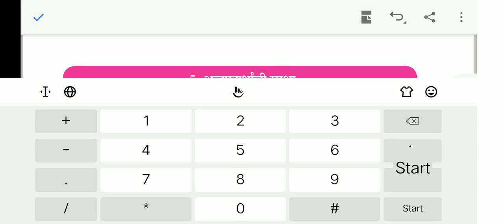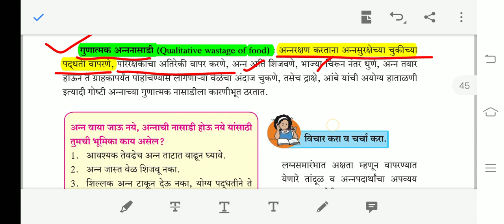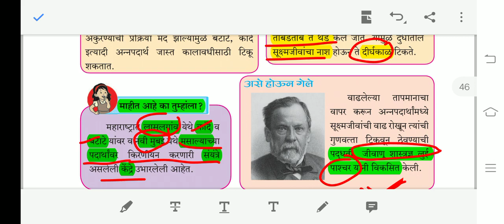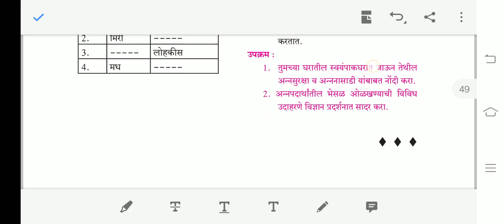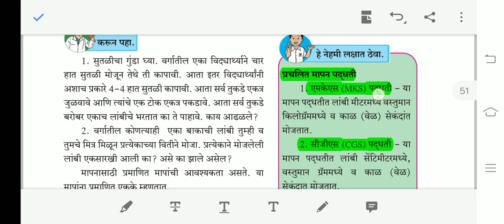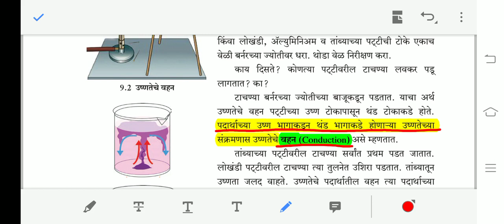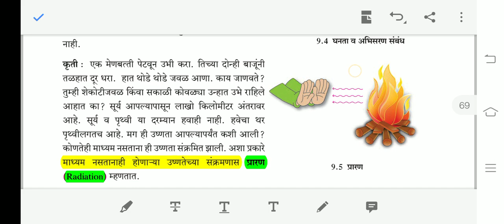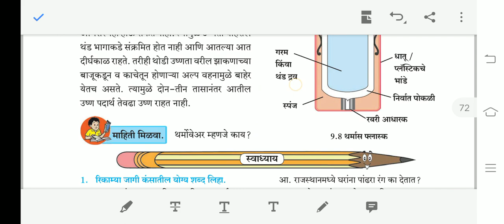सामान्य विज्ञान -इयत्ता सातवी,लेक्चर नं-११.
आपण या लेक्चर मध्ये पाहणार आहोत.
•अन्नसुरक्षा.
•अन्नबिघाडी पद्धती.
•अन्नरक्षणाच्या पद्धती.
•मापन पद्धती(MKS/CGS).
•उष्णता & उष्णता वहनाच्या पद्धती.
•परीक्षेला आलेले प्रश्न आणि परीक्षेमध्ये प्रश्न विचारण्याची पद्धत.